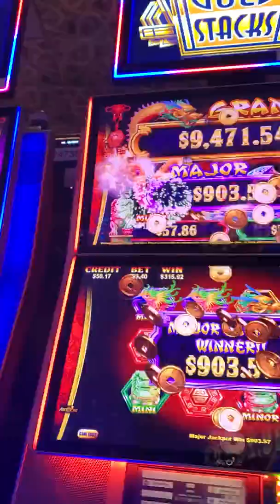My Second Major Jackpot Win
Won this Major Jackpot a few weeks ago. It was nice instead of getting the mini for a change. Then I had to go find my wife before I put some of it back in the slots. It was a good win @ Caesars Windsor Casino.